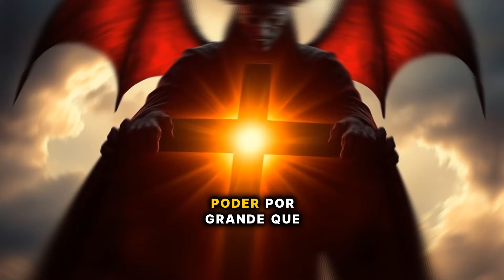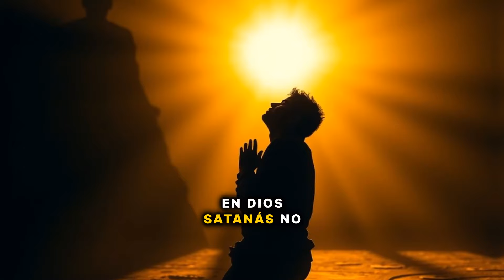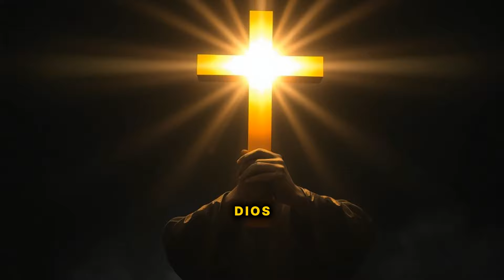Este versículo de la Biblia expone la DEBILIDAD de SATANÁS 👹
"Descubre el versículo de la Biblia que revela la verdadera debilidad de Satanás y cómo, al someternos a Dios, podemos hacer que el enemigo huya de nuestras vidas. ¡No te pierdas esta poderosa enseñanza que te dará fuerzas para resistir cualquier ataque espiritual!"

Channel Link:    / @noelmalekarmusic
Follow on : Instagram -   / cinematicnoel